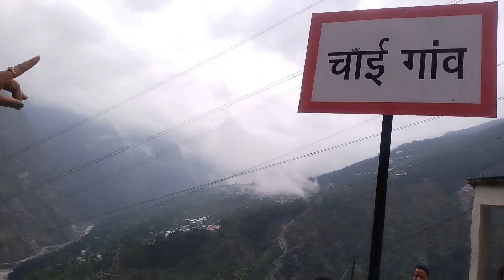चाईं गांव मे गए सीता माता के मंदिर 🚩🛕|| vlog66 joshimath || Kavita Bisht Vlogs